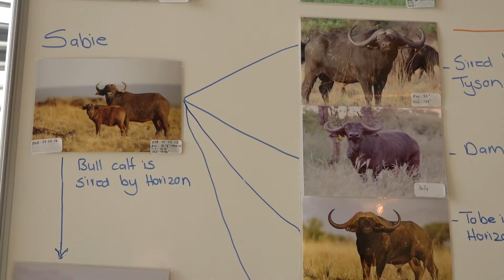WRSA EC Awards Finalists 2017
Eastern Cape Wildlife Rancher of the Year Awards